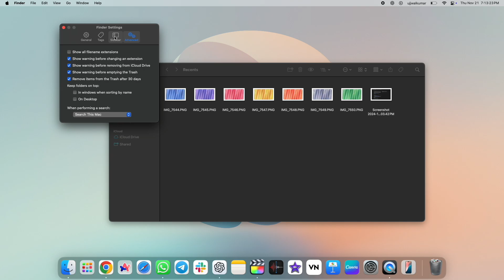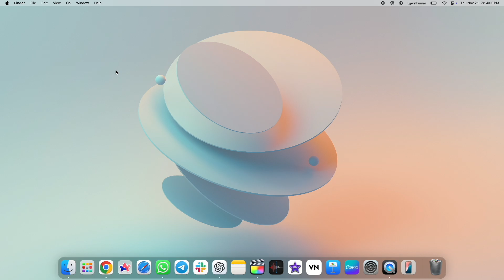How to Have Your Mac Delete Files From Trash After 30 Days